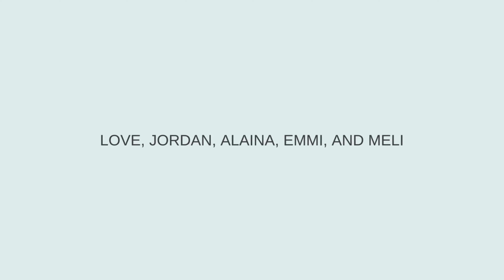RUPE FAMILY 2023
2023 was such an amazing and eventful year. Baby Vincent was born and Brayden and Valerie got Married. There is so much love and happiness in the air and we can't wait to see what 2024 has in store. We love you all! Merry Christmas and Happy New Year, from the Rupe Family!